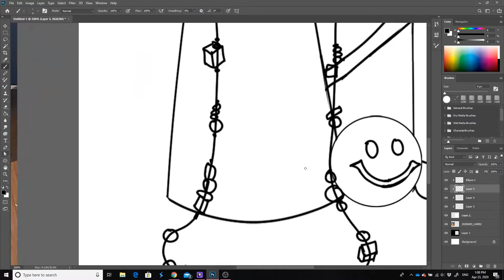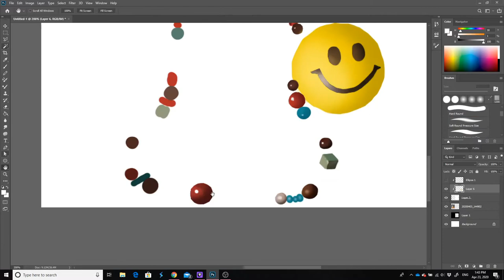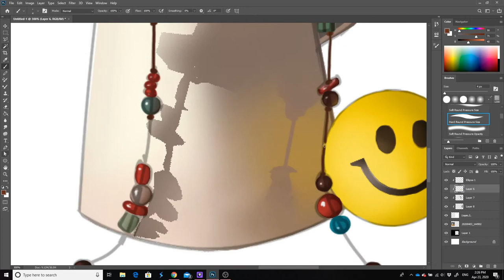Life Class level 4 art test Jug